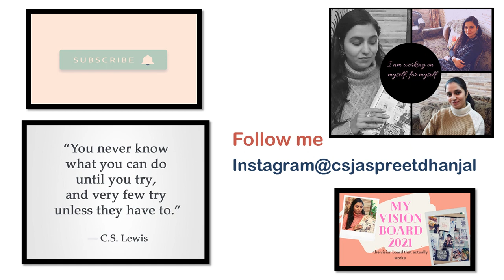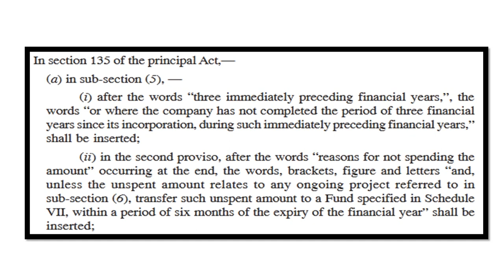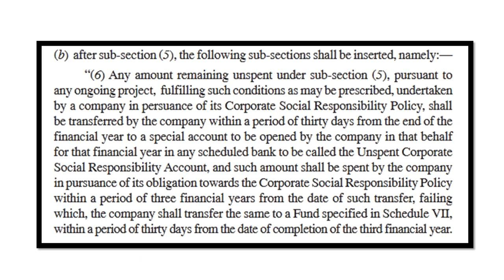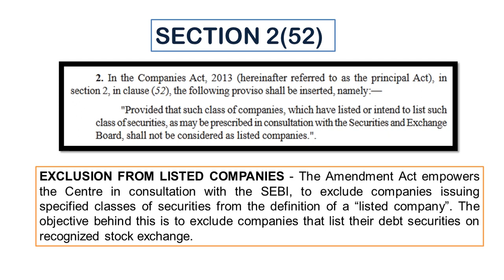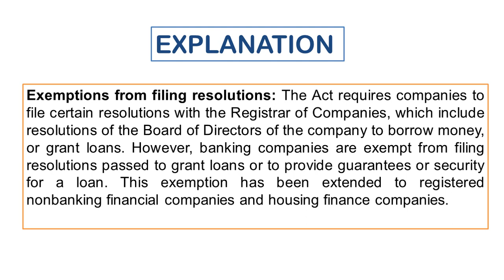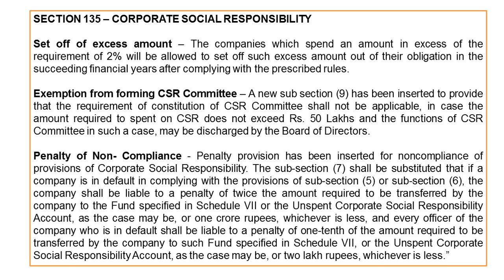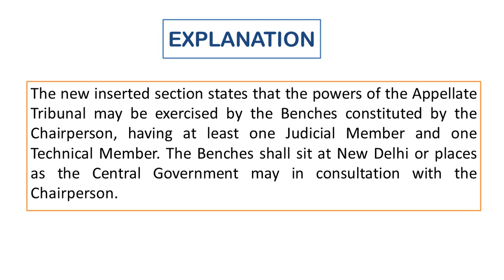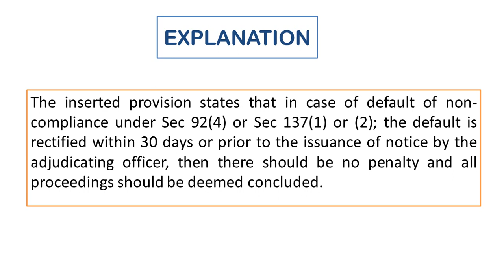MCA UPDATES 2021 - Notified Sections from The Companies Amendment Act 2019 & 2020 on 22/01/2021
Hello Friends,
Video on MCA UPDATES 2021 - Notified Sections from The Companies Amendment Act 2019 & 2020 on 22/01/2021

Related MCA videos:

MCA UPDATES 2020- EXTENSION OF NAME RESERVED THROUGH SPICE+ UPON PAYMENT OF FEES CIRCULAR COMMENCEMENT NOTIFICATION - NOTIFIED SECTIONS OF THE COMPANIES (AMENDMENT) ACT 2020